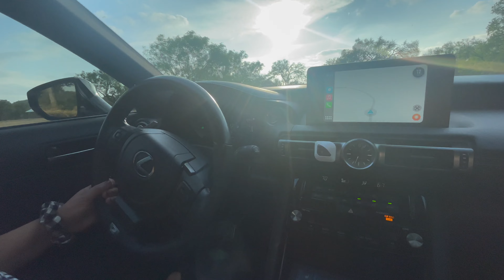2021 Lexus IS350 F-Sport Hill Country Drive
Took the stunning IS on a drive in the beautiful Texas Hill Country.